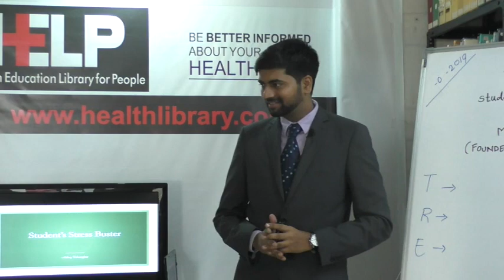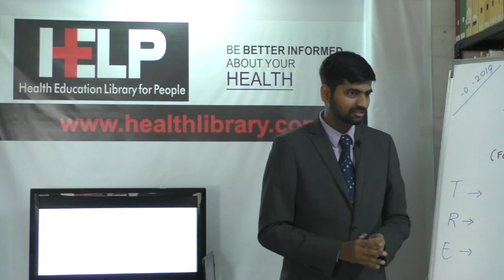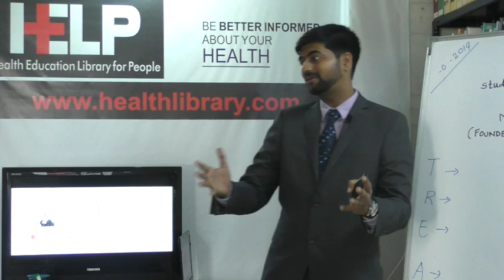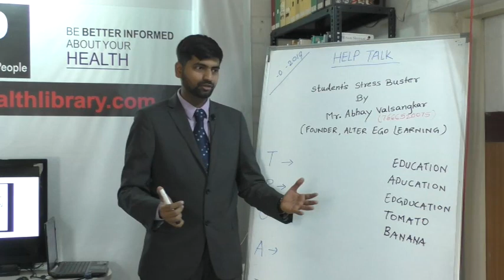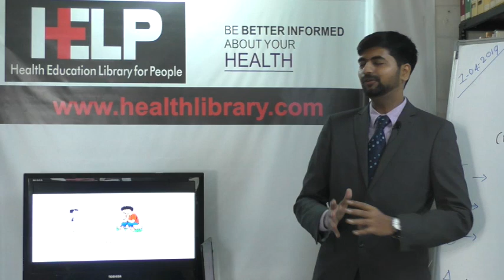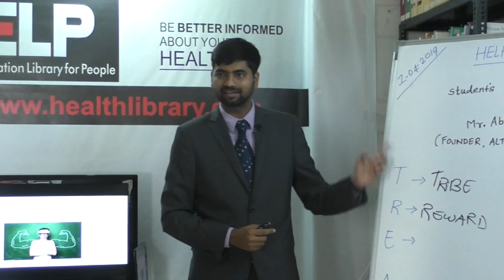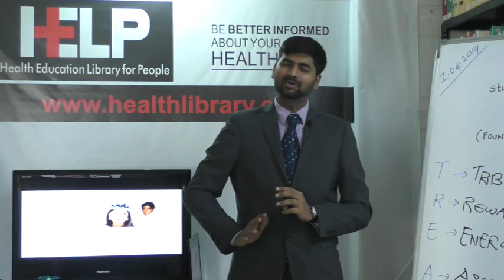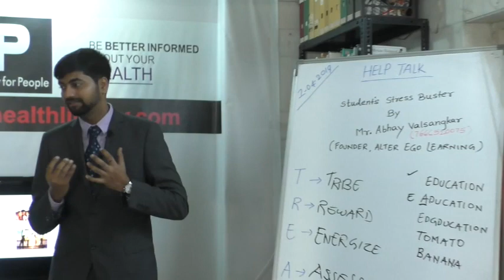HELP TALK : Students Stress Buster by Mr. Abhay Valsangkar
This video is a talk by Mr. Abhay Valsangkar on 1st  April  2019. Topic "Students Stress Buster'' This is part of the  HELP Talk series at HELP, Health Education Library for People, the worlds largest free patient education library.